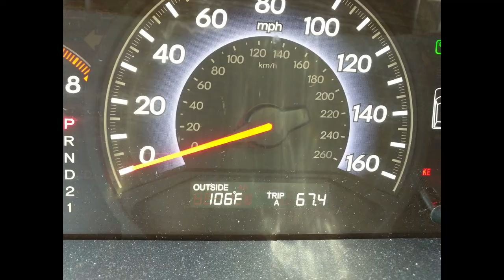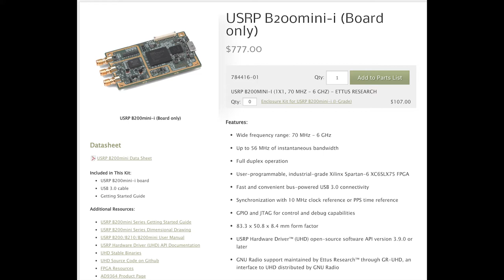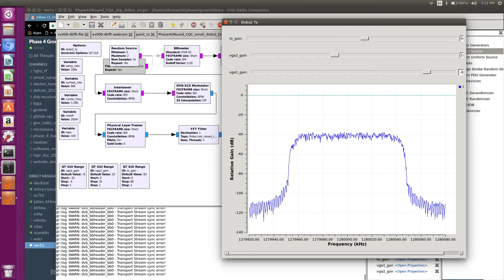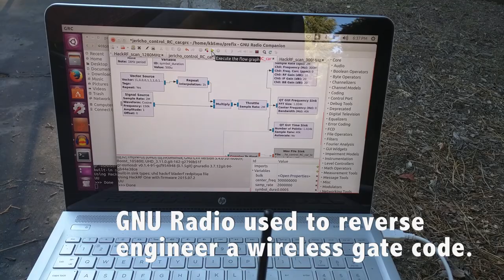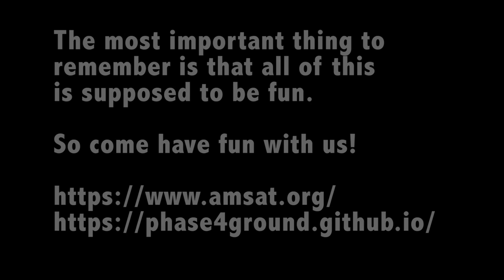20170815 Phase4 weekly report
Weekly report!

Besides producing a radio for AMSAT five and dime, we all want to show how truly fun SDR and GNU Radio and embedded devices and digital communications really are. If you have questions or don't know where to start, then please write me.

Hello everyone!

As some of you know, I fell while running in the park in mid-May. Not just any day in May, but the day before I was to fly out to Hamvention and work the AMSAT engineering booth. I broke some teeth and got banged up a bit. But, I'm finally back together again and as you can see here, I'm sporting two brand new gold teeth! Only the best conductors will do.

So there's quite the backlog. Let's get caught up. We have a True Position GPS 10 MHz reference with Arduino and display. A very nice system for the money, and we have a session scheduled with the local microwave club to get them up and running for some Phase 4 Ground receiver development.

LDPC decode work took some strides forward primarily due to Charles Brain G4GUO and Jan Schiefer AC7TD. Check out the repository in the notes. There will be some more updates there very soon.

Two B200s compliments of Ettus Research have been delivered to Phase 4 Ground members for R&D. Wally Ritchie WU1Y and Mike Sprenger and Tony Stone W4UOO & W4TAS are the current responsible parties and are learning and doing. If you are in the market for a lab-grade SDR, then go to Ettus and tell them I sent you.

We're making progress on receivers for DVB-S2 in GNU Radio. We demonstrated the current smoking pile of various blocks at Hamvention, and then Maker Faire, and then DEFCON. We will next bring our work to GNU Radio Conference in September, hopefully that same weekend at TAPR DCC, and then we will bring what will by then be a complete and perfect flow graph to AMSAT Symposium in October. An added bonus? If we can swing it, we'll bring all the wireless challenge exercises from GNU Radio Conference to AMSAT Symposium and be on hand to teach anyone that wants to learn how to use GNU Radio to solve them.

Oh, and there's another Maker Faire in there somewhere and I think we should set up a booth. If you're in or around San Diego, Maker Faire will be at Balboa Park on October 7-8. I have a tower trailer for traditional demonstrations but I'm looking to show off satellite, SDR, and digital microwave.

We will have Phase 4 Ground members at Microwave Update, IEEE conferences, GNU Radio Conference, TAPR DCC, and AMSAT Sympsosium. Most of these conferences will have papers and/or presentations. If you have never been to any of them, please check them out. These are some of the premier annual events for various overlapping technical communities.

We had a very successful Hamvention. for a great video of our Hamvention
AMSAT engineering booth! Thank you to EC1AME for posting this.

We had an extremely successful DEFCON. Phase 4 Ground promoted AMSAT, SDRs, and GNU Radio to one of the largest and most enthusiastic crowds we've ever seen. This was the 25th anniversary of DEFCON, in a new location, and we were invited to be a part of the Wireless Village for all three days as an anchor exhibit and demonstration station. This was a very successful outreach by any measure and we are already planning for next year.

If you can help with the GNU Radio DVB-S2 receiver blocks, then do it now because we need more people working on it to make quick progress.

Other areas of activity are Phase 4 Ground support of the wireless signal intelligence competition, or CTF, at GNU Radio Conference, and a hackable amateur radio themed badge project. Steve Conklin is coordinating and his first deadline is a February hardware hackers cruise out of San Diego. Next stop after that, Hamvention 2018. If you are interested in badgelife, Bluetooth, integrating VHF/UHF into a hackable wearable badge project, then do we have a challenge for you.

Phase 4 Ground will also be at Burning Man. An upcoming video will focus on what we learn from our desert hackathon. The focus will be on getting ahead on DVB-S2 receive and coming up with challenges for the GNU Radio CTF.

If you have not got your ticket to GNU Radio Conference, then please do. Link in the notes.